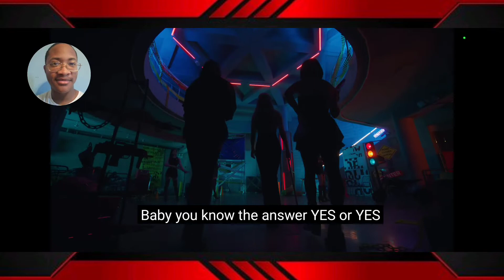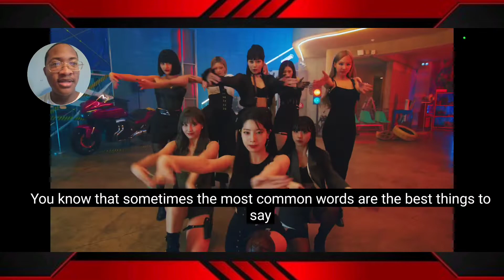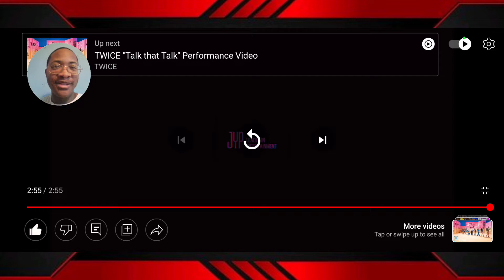*Omega Reacts* TWICE "Talk that Talk" M/V - This Is What I Need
Once again my mind is blown by the talent TWICE has.

The images and music used in this video belong to their respective creators.